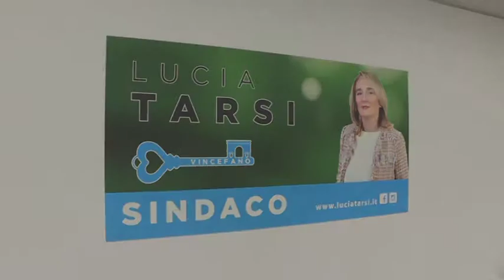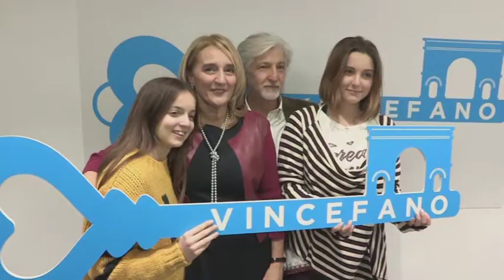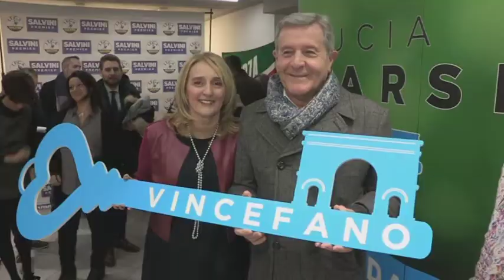Inaugurazione sede elettorale - Lucia Tarsi (21 febbraio 2019)